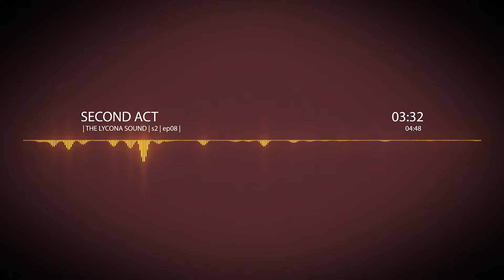The Lycona Sound | s2 | ep09 | - Second Act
*Hey, Hey, Party, People!*
My name's Clif Armstrong and I enjoy playing the piano. Here's another weekly piece to enjoy and relax too. Hope you like it!